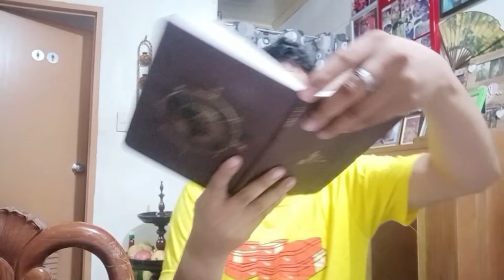Belle de Jour Power Planner Unboxing and Review